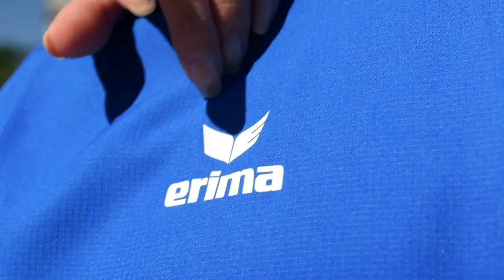ERIMA Teamline SQUAD - new royal/zwart/wit - new royal/noir/blanc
Mix & match: onze teamline met lifestyle-karakter overtuigt door heldere lijnen en biedt tal van gebruiksmogelijkheden. Heel klassiek in de teamsport of modern in combinatie met jeans in het dagelijks leven. De hoogwaardige materiaalmix is niet alleen comfortabel, maar ook functioneel. Voor een bewust eenvoudige, twee- of driekleurige look zorgen onze 11 kleurcombinaties.
LEVERBAAR TOT EIND 2023

Mix & match: notre teamline imprégnée de caractère séduit par ses lignes claires, elle peut être utilisée de plusieurs façons. Classique pour le sport d‘équipe ou moderne au quotidien avec un jean. Le mélange de matières de qualité supérieure est très apprécié pour son confort. Nos 11 combinaisons de couleurs garantissent une allure sobre, en bi ou tricolores.
DISPONIBLE JUSQU‘EN 2023